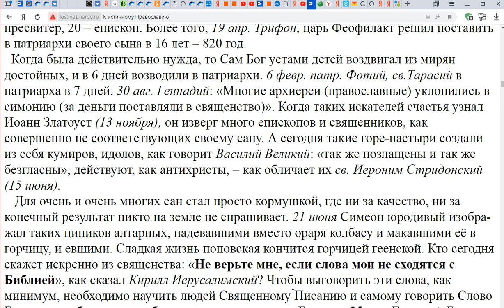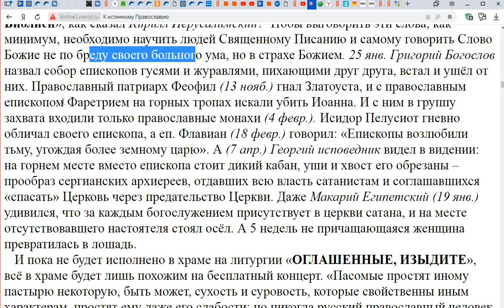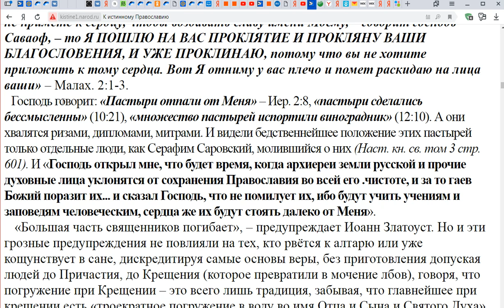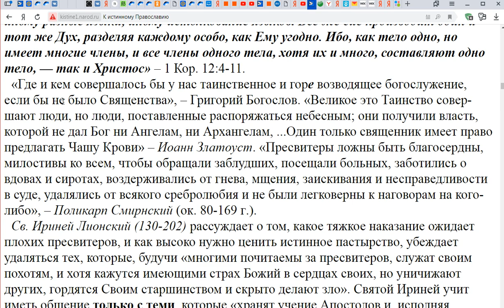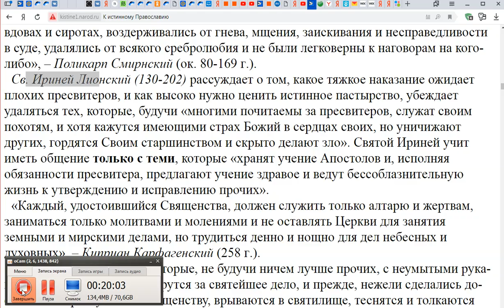О священстве. Игнатий Лапкин. Часть 2